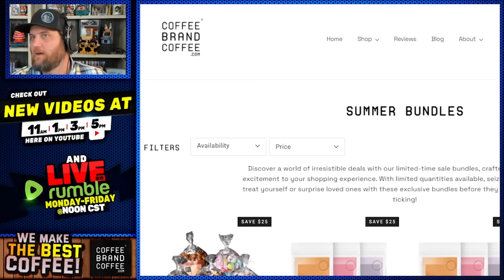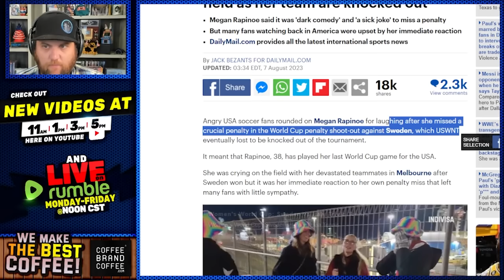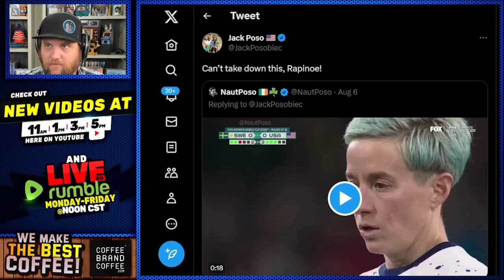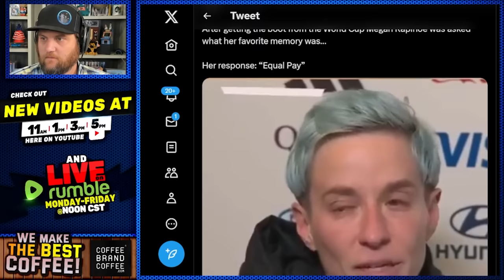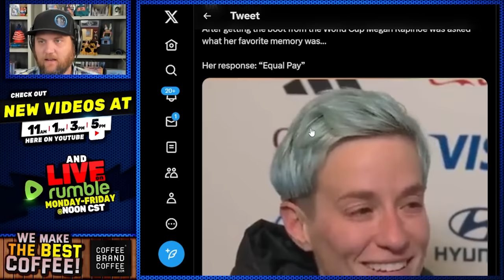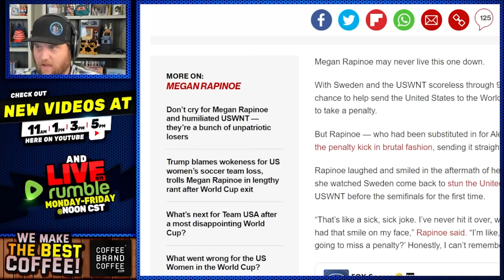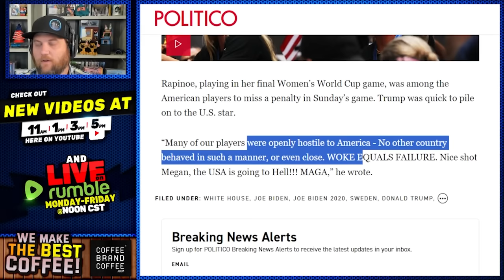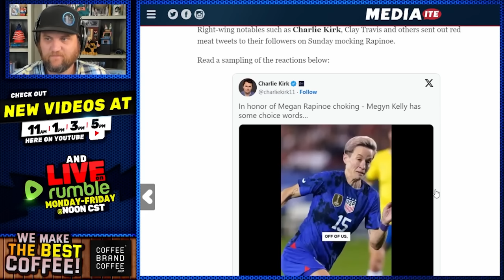Woke Megan Rapinoe LAUGHS After MISSING Wide Open Game Winning Shot In World Cup & Gets DESTROYED!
Score Some Coffee Brand Coffee Super Cheap!